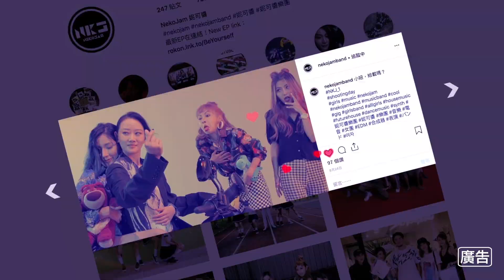2020 SXSW x Taiwan Beats Artist【妮可醬 NekoJam 】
台灣之夜 Taiwan Showcase

型格電音首席女團《妮可醬 NekoJam》
️電氣時尚席捲而來SXSW準備接招

03/19
SXSW Taiwan Showcase
@ Elysium Austin
Door Open：7pm